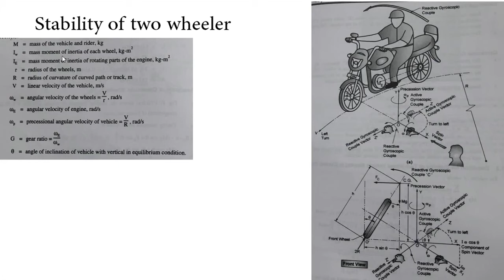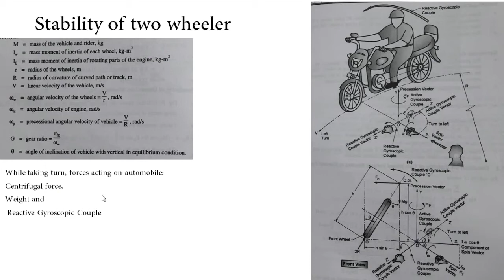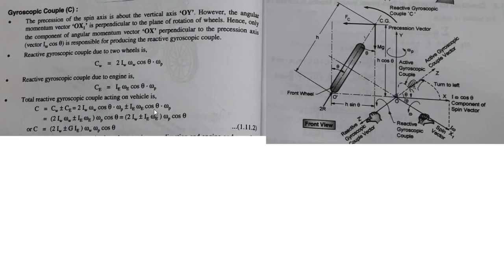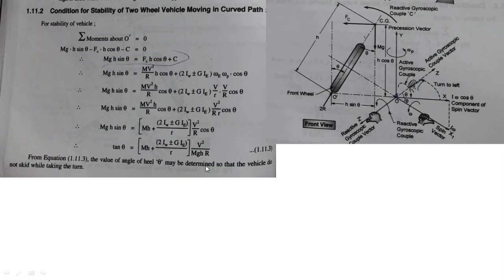Vehicle Stability 2 wheeler | Gyroscope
Book Reference: Theory of Machine by R. S. Khurmi